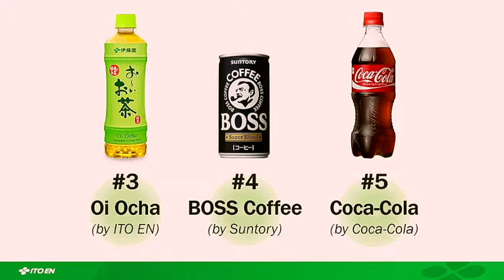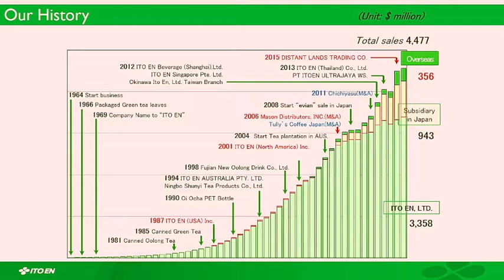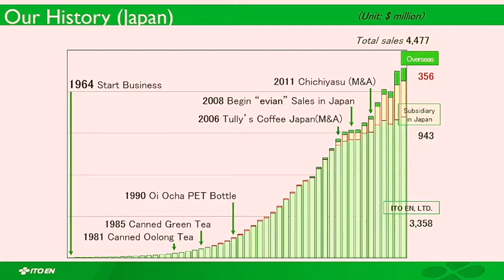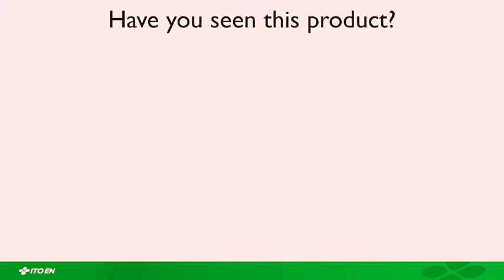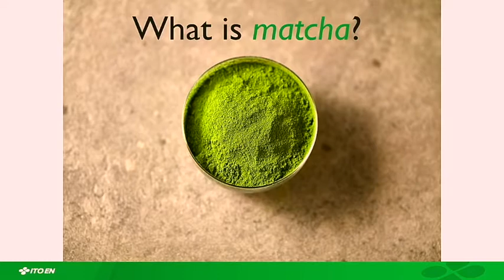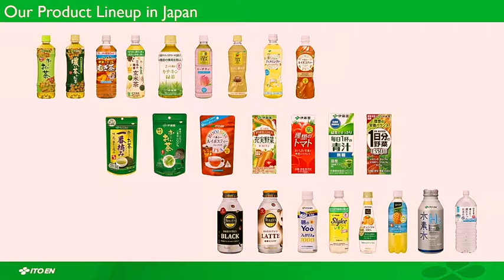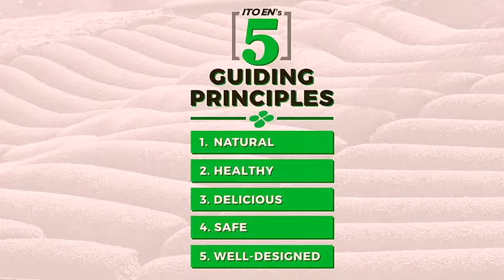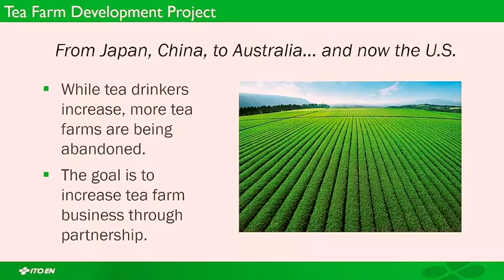2017 USJC Annual Conference - TED-Talk: Yosuke J. O. Honjo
Speaker: Yosuke J. O. Honjo, CEO & Founder, ITO EN (North America) INC.